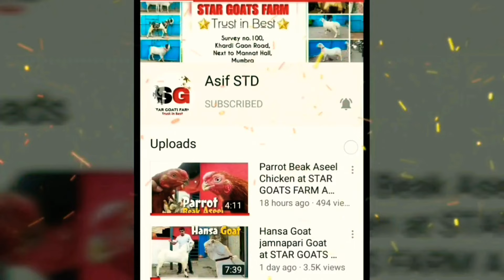Feeding Time at STAR GOATS FARM Asif STD